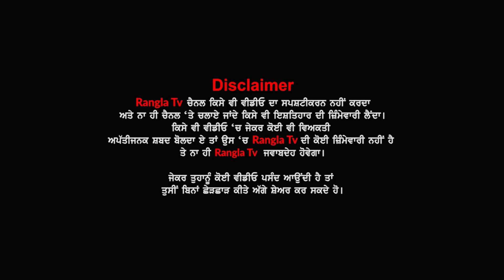ਚੋਣਾਂ ਤੋਂ ਪਹਿਲਾਂ ਸਾਬਕਾ PM ਡਾ. ਮਨਮੋਹਨ ਸਿੰਘ ਦਾ ਪੰਜਾਬੀਆਂ ਦੇ ਨਾਮ ਸੰਦੇਸ਼, PM ਮੋਦੀ 'ਤੇ ਬੋਲੇ ਤਿੱਖੇ ਹਮਲੇ....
ਚੋਣਾਂ ਤੋਂ ਪਹਿਲਾਂ ਸਾਬਕਾ PM ਡਾ. ਮਨਮੋਹਨ ਸਿੰਘ ਦਾ ਪੰਜਾਬੀਆਂ ਦੇ ਨਾਮ ਸੰਦੇਸ਼, PM ਮੋਦੀ 'ਤੇ ਬੋਲੇ ਤਿੱਖੇ ਹਮਲੇ, ਸੁਣੋ LIVE